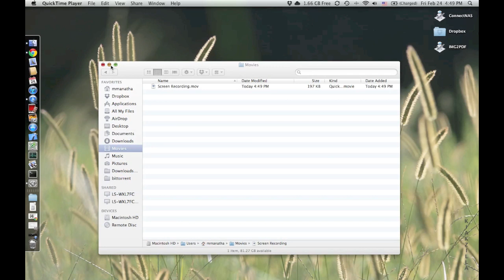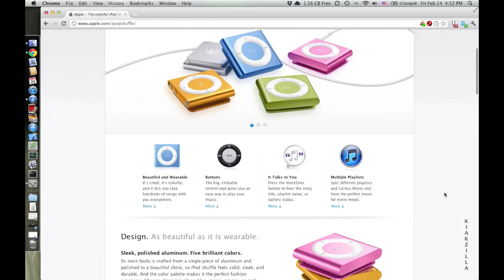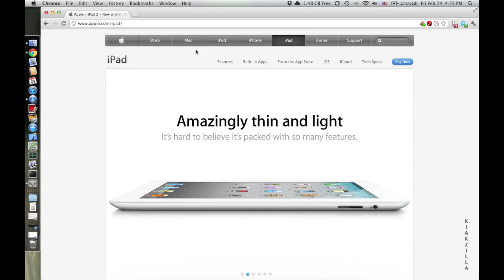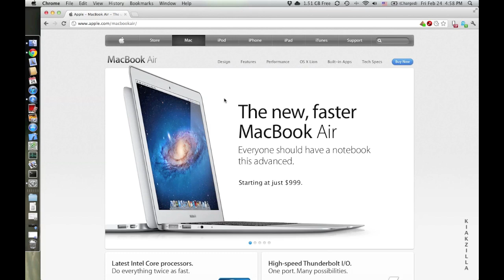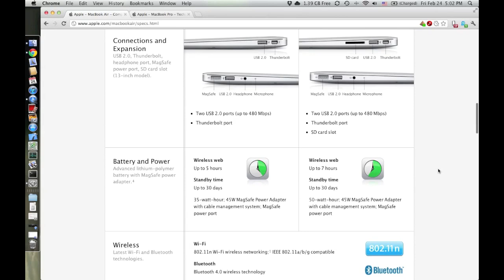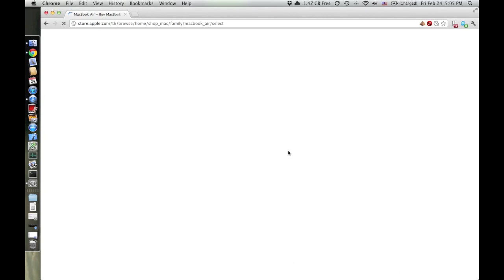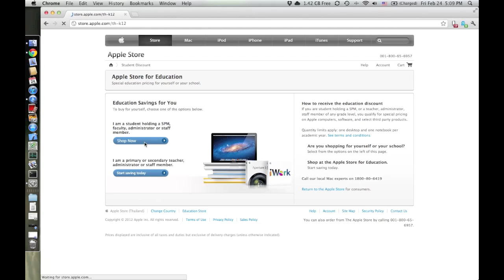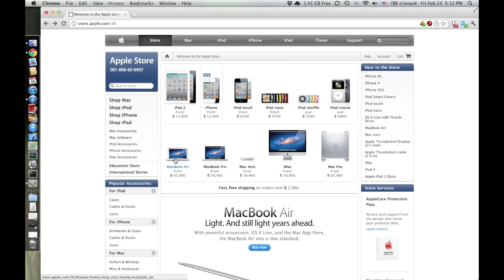เปลี่ยนใจไปคบเปิ้ล ตอนที่ 1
มาดูกันว่าจะเลือก Notebook ของ Apple ยังไง มาเป็นตอนแรก พูดผิดๆ ถูกๆ ไว้จะแก้มือตอนหน้านะครับ